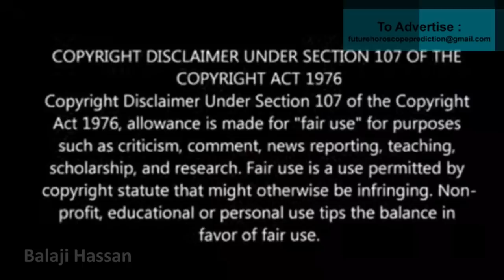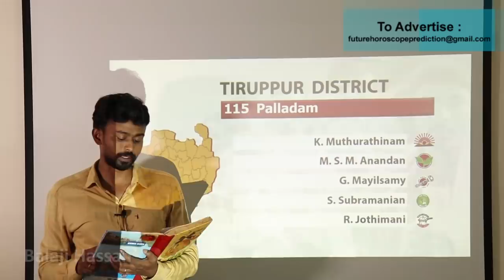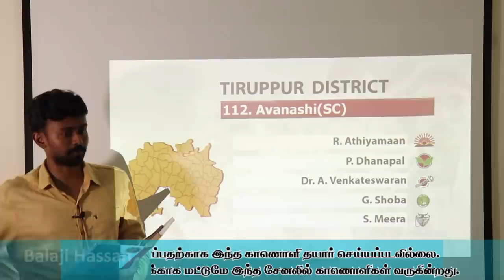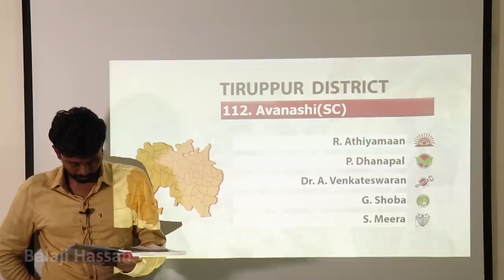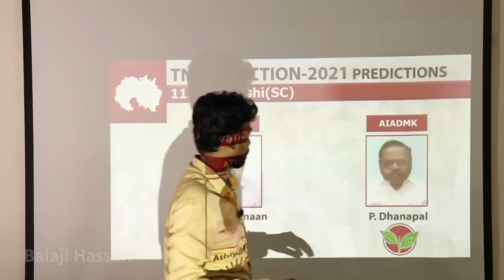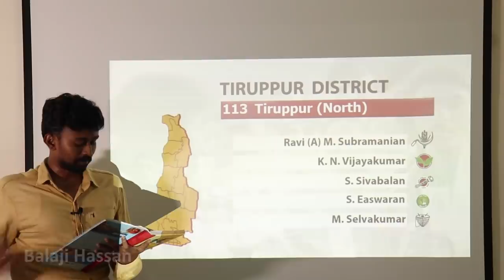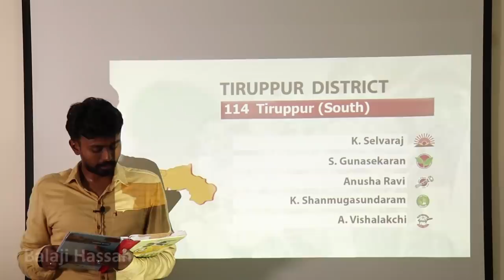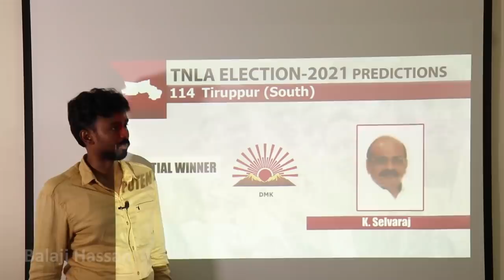தமிழக சட்டமன்ற தேர்தல் -2021 திருப்பூர் மாவட்டம் - வெற்றிபெற போவது யார்? Balaji Haasan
1. 234 தொகுதிகளில் யார் வெற்றிபெறுவார்கள் ??
என்பதை எதன் அடிப்படையில் கணித்தேன்.

திருப்பூர் தொகுதி :-

1) பல்லடம்
2) அவிநாசி
3) திருப்பூர் வடக்கு
4) திருப்பூர் தெற்கு

Balaji Haasan

Advertisement :-

Elegant   Saree World

Phone Number :-   + 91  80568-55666  ( Wats App )